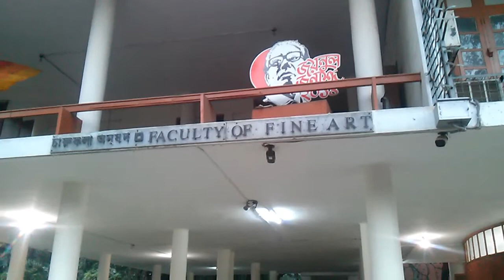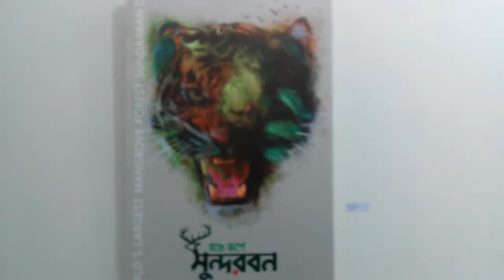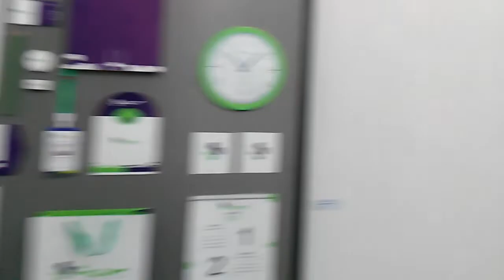ঢাকা বিশ্ববিদ্যালয় চারুকলা অনুষদের জয়নুল গ্যালারি || Faculty of Fine Arts, University of Dhaka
দেশের ও বিশ্বের সব পর্যটন স্থান সম্পর্কে জানুন। দেখেনিন, শুনেনিন পছন্দের সব দর্শনীয় স্থান সম্পর্কে। ভ্রমণের আগে প্রস্তুতি নিন। এই ভিডিওটি ডাউনলোড করে সঙ্গে রাখুন। তাহলে আপনার পছন্দের জায়গা সম্পর্কে ধারণা পাবেন। ভিডিওটি সঙ্গে রাখলে ভ্রমণটি মধুর হবে নিশ্চিত।